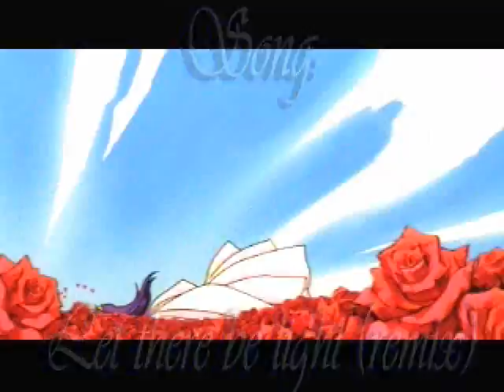Mike Oldfield - Let there be light (remix) - Utena AMV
Just a well done amv i found with one of my favorite artists, Mike Oldfield.
The footage used is from the anime Utena.